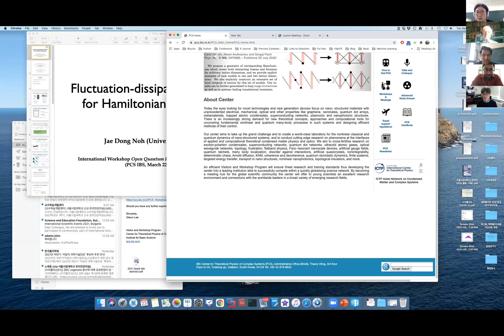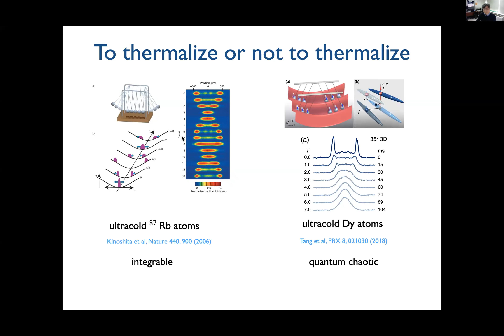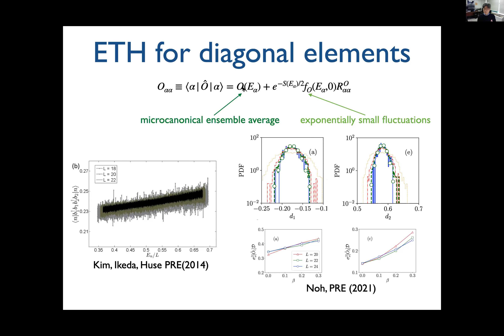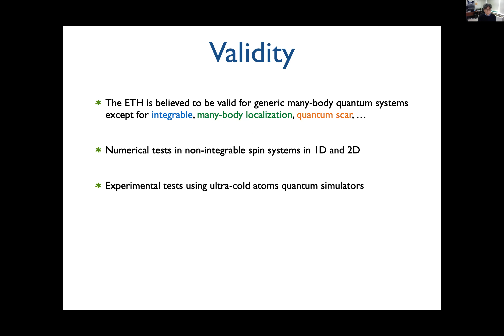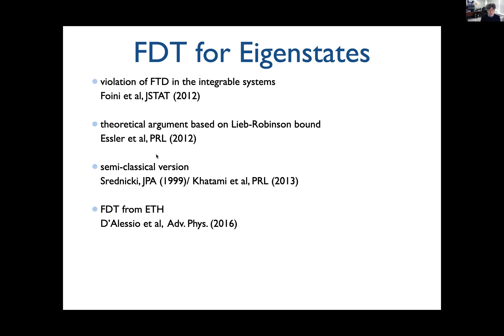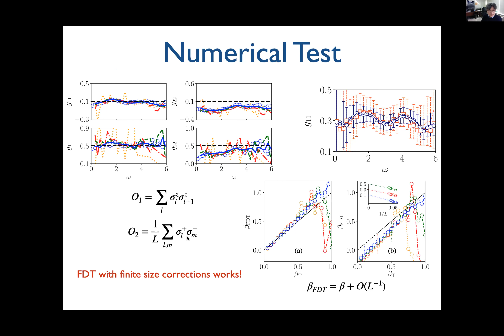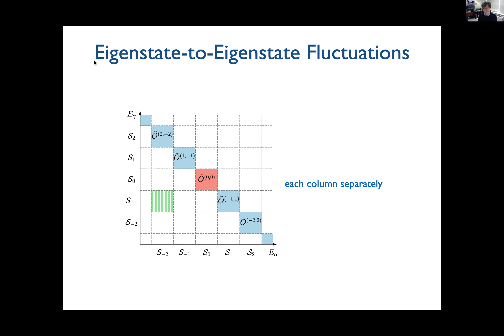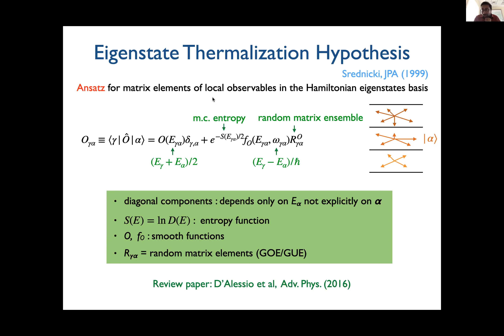Jae Doh Noh: Fluctuation-dissipation theorem for Hamiltonian eigenstates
Title: Fluctuation-dissipation theorem for Hamiltonian eigenstates

Abstract: The fluctuation-dissipation theorem (FDT) is a hallmark of thermal equilibrium systems in the Gibbs state. We address the question whether the FDT is obeyed by isolated quantum systems in an energy eigenstate. In the framework of the eigenstate thermalization hypothesis, we derive the formal expression for two-time correlation functions in the energy eigenstates or in the diagonal ensemble. They satisfy the Kubo-Martin-Schwinger condition, which is the sufficient and necessary condition for the FDT, in the infinite system size limit. We also obtain the finite size correction to the FDT for finite-sized systems. With extensive numerical works for the XXZ spin chain model, we confirm our theory for the FDT and the finite size correction. Our results can serve as a guide line for an experimental study of the FDT on a finite-sized system.